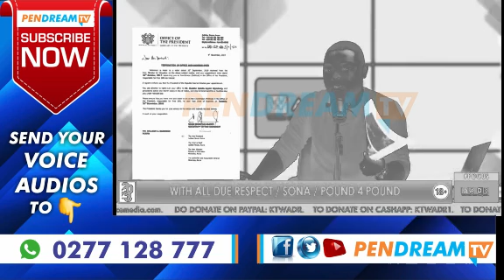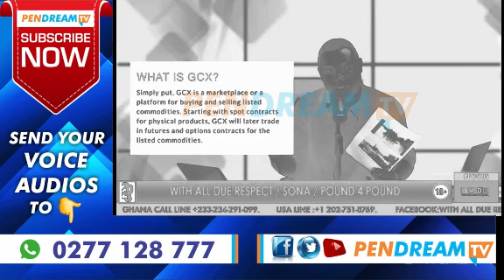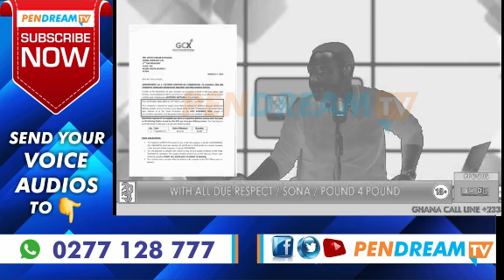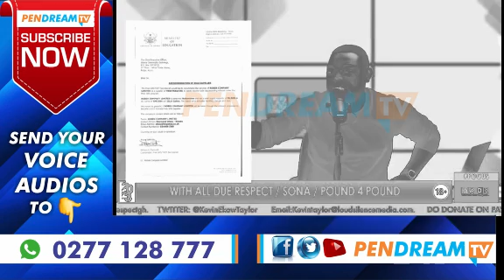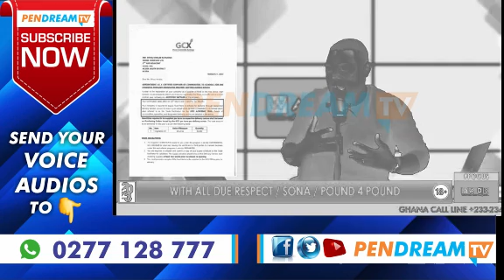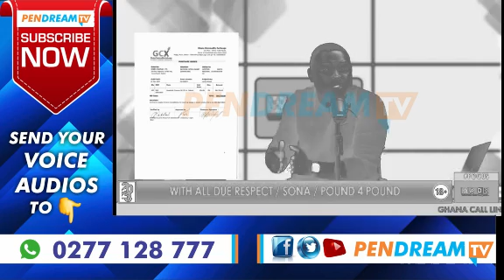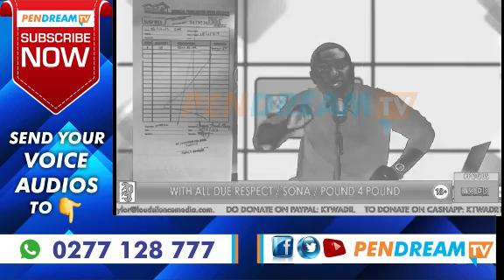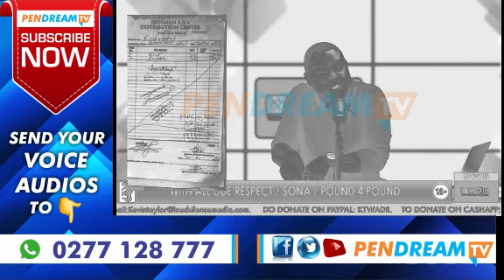BIG SCANDAL!!! Kevin Taylor xposed Akuffo Addo And Education Ministry Over Free SHS